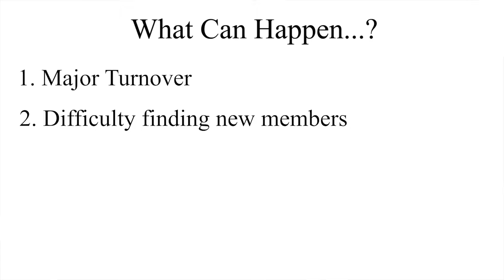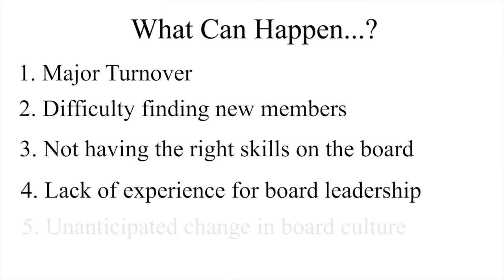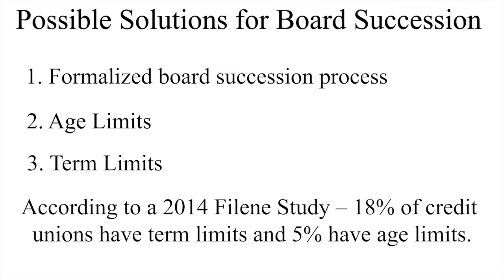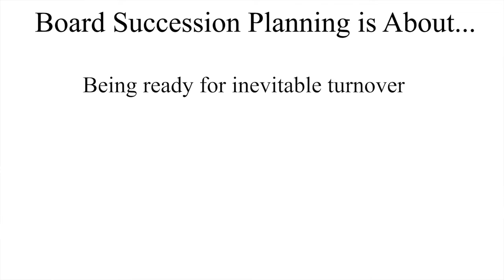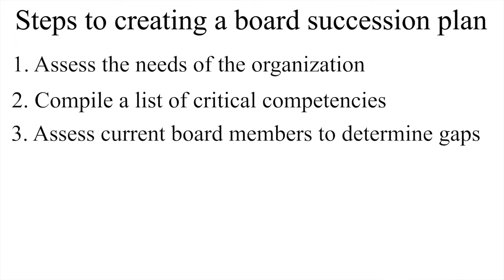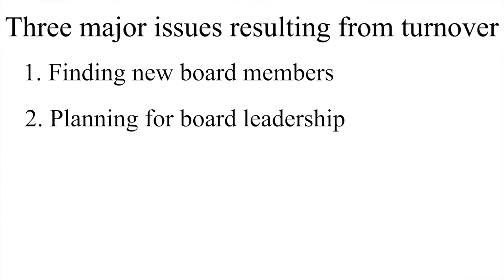Board Succession Presentation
Yvonne Evers giving a presentation about Board Succession Planning at the Wisconsin Credit Union League's annual conference.